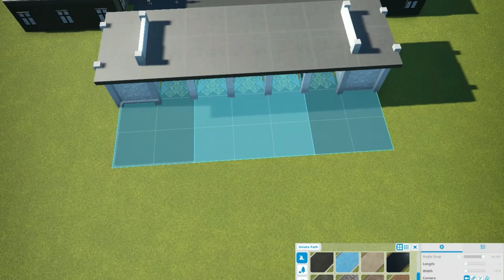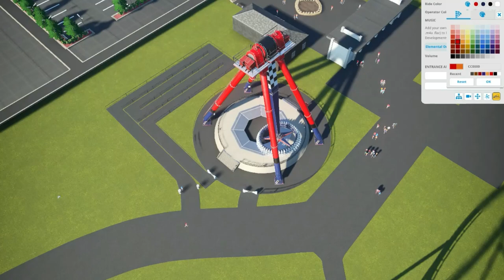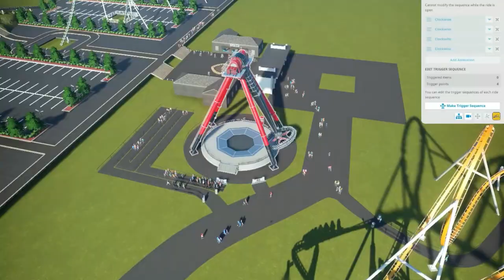King's Fair ep. #4! Paths, Frisbee Ride, and More! Planet Coaster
Here is the fourth episode in my series where I'm building my realistic Cedar Fair park, King's Fair! In this episode I will be building a frisbee ride, a lot of paths, and more!

Credits:

Thanks to El Toro Ryan, Airtime Thrills, and Canobie Coaster for the coaster footage in the intro.